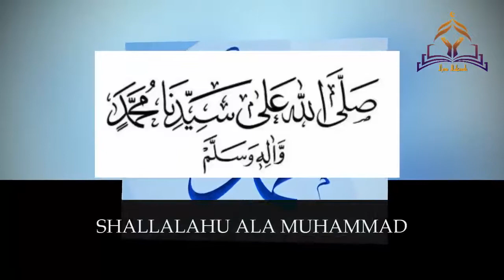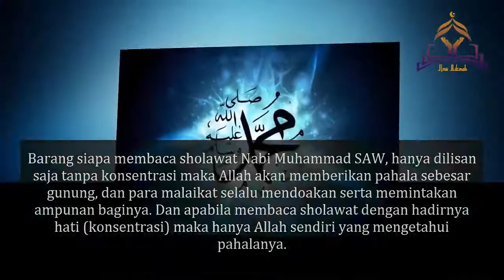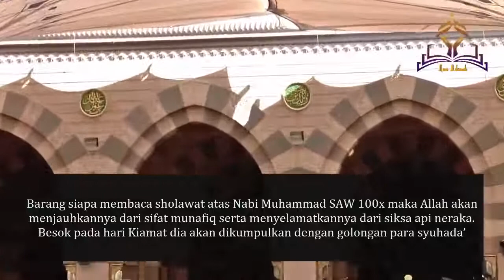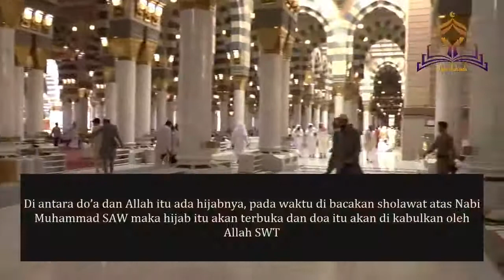Sholawat Pendek Tapi Dahsyat, Sholawat Nabi Penuh Kemuliaan - CampSholawat.com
Ingin bisa sholawat ribuan setiap hari dengan ringan dan nikmat, klik

SUDAH DIBUKTIKAN RIBUAN ORANG.

Butuh tasbeh dgn berbagai model dan semua keuntungan untuk dakwah, klik toko.campsholawat.com